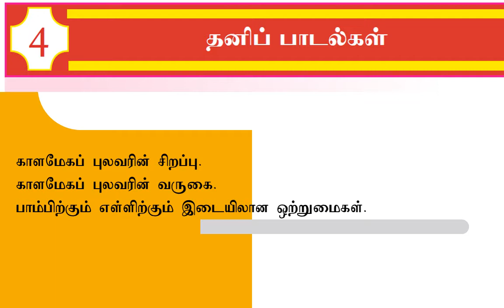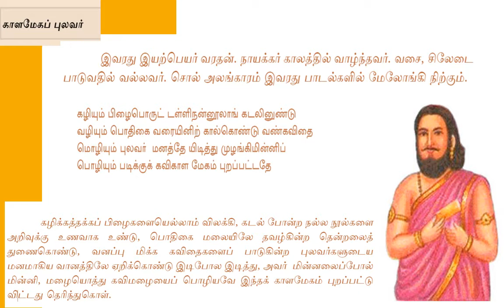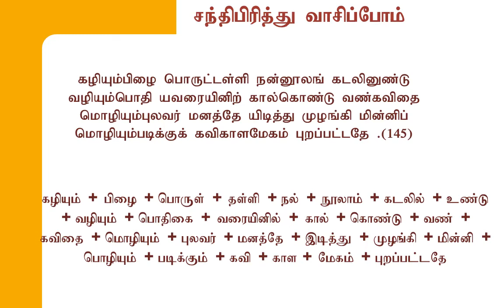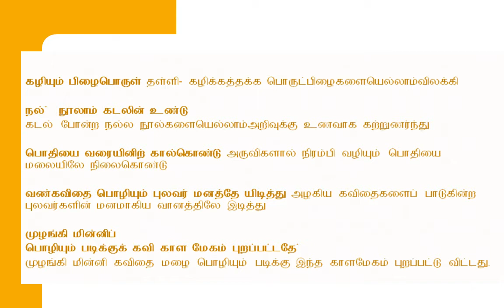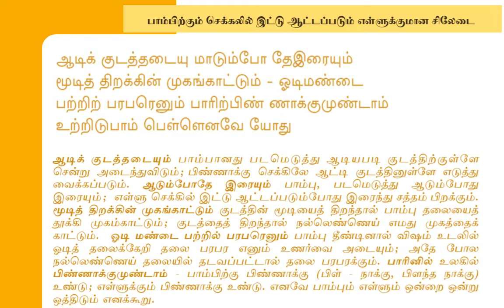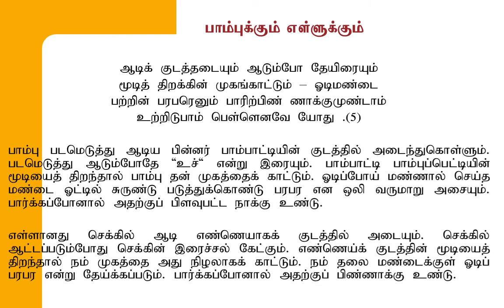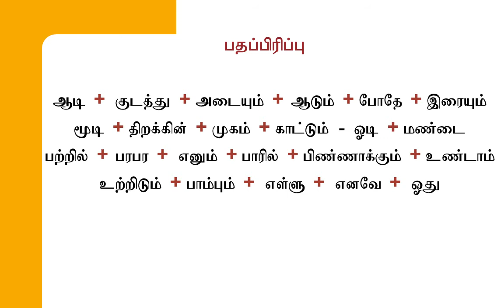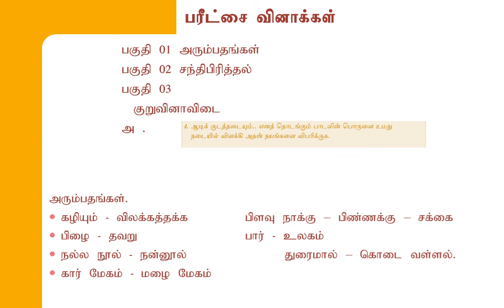Grade 10 - Tamil (தனிப்பாடல்கள் பாடல் 3)